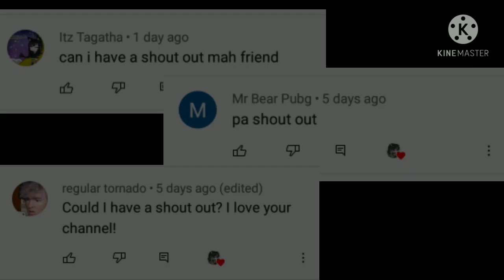Part 2 - (late upload) ft. Buttercup and butch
I'm soooo sorry guys... I almost forgot to post this on last year... I apologize... 😔

♡ Kawaii 。 ♡